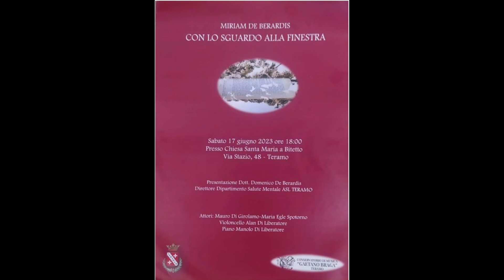"con lo sguardo alla finestra" di Miriam De' Berardis.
Miriam De Berardis. Presentazione del nuovo lavoro presso la sala della ex chiesa di Santa Maria a Bitetto a Teramo. Con dott.Domenico De Berardis, Maria Egle Spotorno, attrice, Mauro Di Girolamo, attore, Alan Di Liberatore , violoncello, Manolo Di Liberatore, pianoforte, Marta DiDaniele, Giacomo Di Francesco, Massimo Sacripante, tecnici. Soggetto testi e sceneggiatura Miriam De Berardis. Video realizzato con Iphone 12 pro max. Foto e riprese video di Franco Giuliani. Con la gentile disponibilità del Conservatorio "G.Braga" di Teramo.